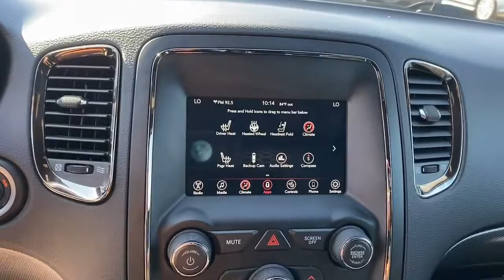2020 Dodge Durango Dallas Grapevine Irving Arlington Carrolton PLC342308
DB Black Crystal Clearcoat Used 2020 Dodge Durango GT Plus available in 2800 W Mockingbird Lane Dallas, TX 75235at Park Cities CDJR. Servicing the Schaumburg, Arlington Heights, Oakbrook, Hoffman Estates. Bloomington area.

2020 Dodge Durango GT Plus - Stock#: PLC342308

Park Cities CDJR
2800 W Mockingbird Lane

**$43590 Original MSRP**Quick Order Package 2BE GT Plus AWD 115V Auxiliary Power Outlet 180 Amp Alternator Auto-Dimming Exterior Driver Mirror Bright Cargo Area Scuff Pads Bright Front Door Sill Scuff Pads Dual Remote USB Port - Charge Only Exterior Mirrors w/Memory Exterior Mirrors w/Supplemental Signals Heated Front Seats Heated Second Row Seats Heated Steering Wheel Leather Suede Bucket Seats Power 6x9 Multi-Function Foldaway Mirrors Power 8-Way Driver Memory 6-Way Passenger Seats Power Driver/Passenger 4-Way Lumbar Adjust Power Liftgate Radio/Driver Seat/Mirrors Memory Remote Start System Security Alarm Sun Visors w/Illuminated Vanity Mirrors. DB Black Crystal Clearcoat 2020 Dodge Durango GT Plus AWD 8-Speed Automatic 3.6L V6 24V VVTbrbrOdometer is 639 miles below market average!